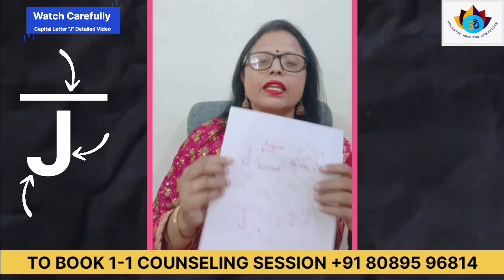Decoding Handwriting: Capital J Graphology in Hindi 💞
🧿 Explore the intriguing world of graphology in Hindi as we decode the nuances of capital "J" handwriting. Gain profound insights into attitudes, behaviors, and situational responses through the strokes and curves of this letter. Uncover the hidden messages behind every pen movement in this enlightening video.

✨️ Welcome to The Channel.. Your Life Transformation Mentor

✅️ Who is Inderjit Chawla ?
Ans.. hello!  I am Indrajit Chawla, Founder of Holistic Healing Institute.  As a graphologist, numerologist and yoga therapist, I have personally transformed the lives of more than 5000 people.  My passion lies in uncovering the unique journey in herent in each individual through the art of graphology, numerology and wrist watch analysis.  Let's embark on a transformative journey together, uncovering the secrets that shape your extraordinary life!!

 In this journey, you and I together will solve your problems, that too with 100% guarantee, so what are you waiting for, fill this form now, within 24 hours our support team will call or message you on WhatsApp..!!  🧿

✨️ If you want to solve your problems by having a live meeting with me, then the details are given below, you can fill the form and our team will message you..?